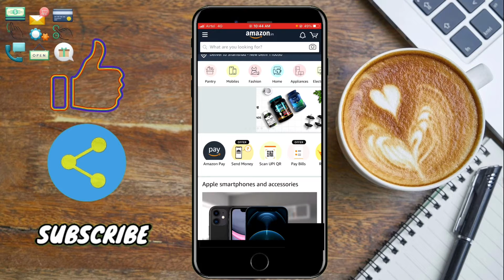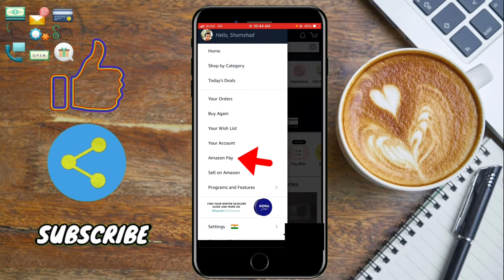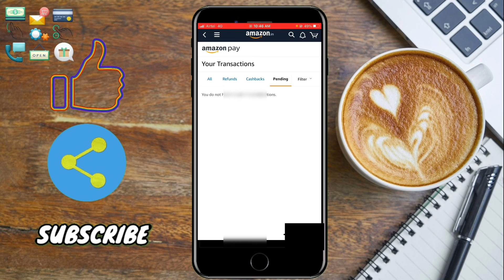Amazon pay ki history kaise check kare | How to check history of amazon pay | Transaction History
Amazon pay ki history kaise check kare | How to check history of amazon pay | Transction History of amazon pay |